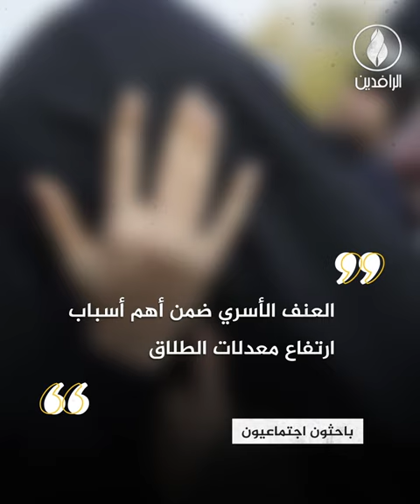الطلاق.. معول هدم يهدد الأسرة والمجتمع العراقي